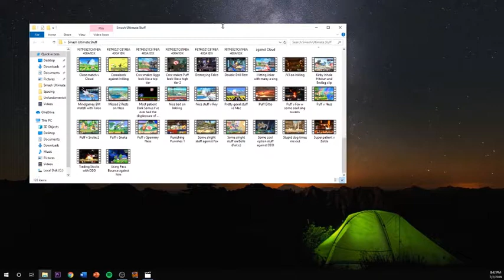got bored so analyzed a smash match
Got bored while renaming clips, grabbed a mic, opened OBS, and this is what came out of it. Kinda grimier, nerdier stuff than my usual content, but hey, maybe you like it. Turn it on as background noise, or watch the whole thing. Either way, I hope you enjoy, and hey, maybe even learn a thing or two.

Apologies for the laggy video quality. Windows Media Player isn't the best, believe it or not...
Also apologies for my screaming fan in the background.

I promise real content is on the way soon

K.K. Chillin' True Remix - Mesmonium